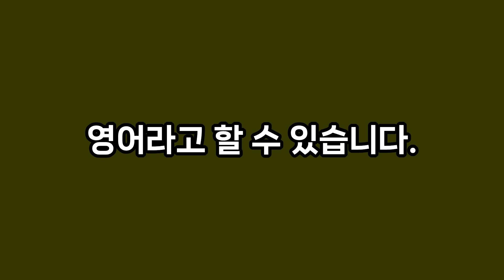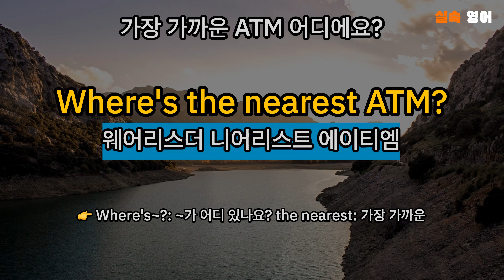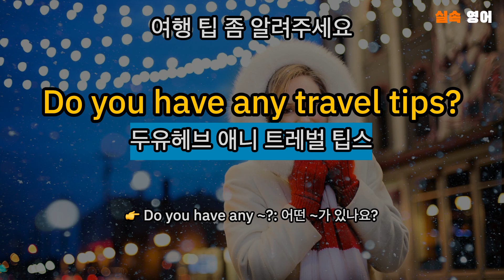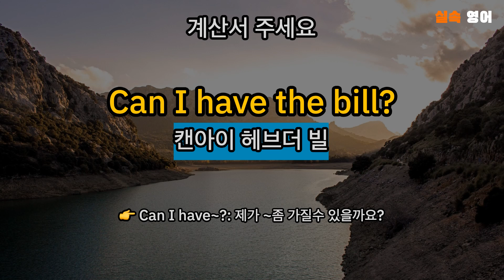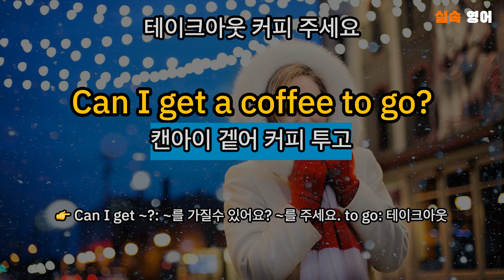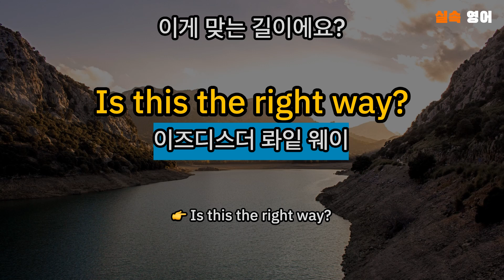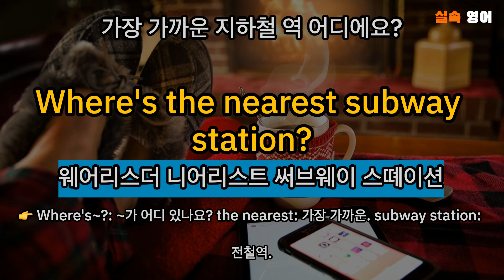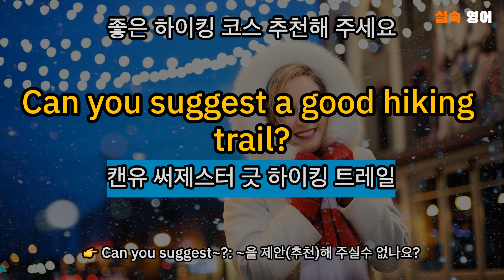[실속영어] 시니어도 틀어만 놓으면 해외여행 문제 없어요 | 한번(4회 반복)만 들어도 쉽게 숙지 가능|필수 기초영어 80문장 완벽 정리 | 한글발음포함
🔸 여행시 꼭 필요한 80문장 정리
🔸 원어민 속도 포함 총 4회 반복
🔸 문장당 5명의 성우가 각기 다른 속도로 낭독
🔸 각 문장 한글 발음 표기 및 해설 포함
🔸 한번만 제대로 들어도 여행 기초대화 80문장 완벽 숙지 가능

한번만 들어도 거의 숙지 가능하며, 2번 정도 들으면 완전한 내것으로 만들수 있어요.
이 한 영상으로 여행 기본 문장 정복해 보세요.
열심히 하셔서 좋은 결과 있으시길 바랍니다.